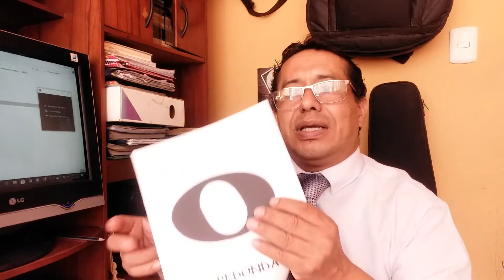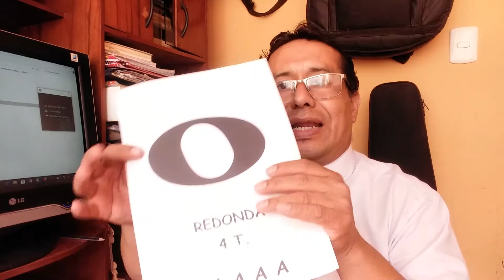Inicial 5 años Figura Negra y Figura Redonda s17